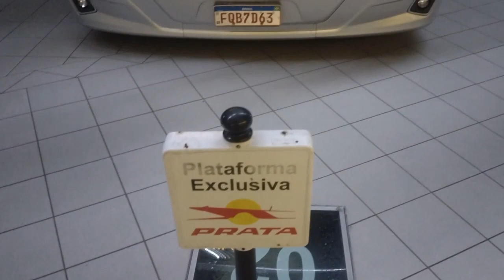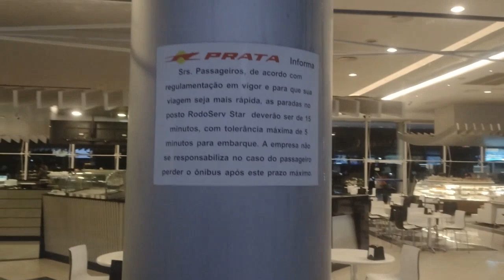EXPRESSO DE PRATA NO RODOSERV STAR 08/11/2023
Fiz esse vídeo pra mostrar essas duas máquinas do Expresso de Prata, que estavam parados lá no Rodoserv Star, que fica na cidade de Pardinho no interior de São Paulo

Um belo New G7 DD ano 2020 e um Vissta Buss DD ano 2022 que eu utilizei pra voltar pra São Paulo.

Dá uma olhada nessas naves aí

Quem não for inscrito, inscreva- se no meu canal.